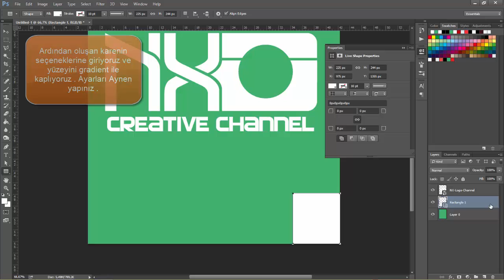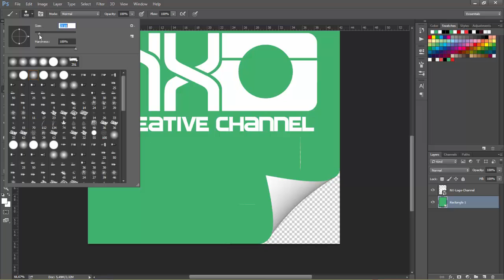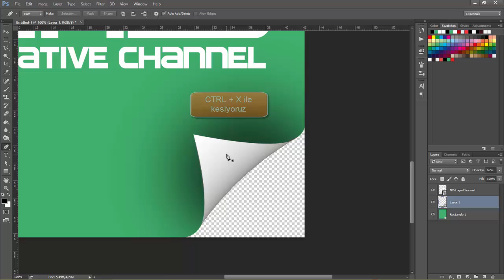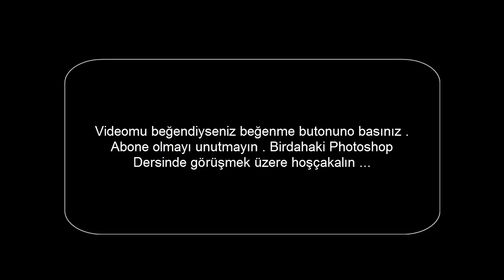Photoshop ile Sayfa Kenarı Kıvırma Efekti ( Paper Effect )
Katmanları birleştirmek için :   CTRL + E
Seçili Bölgeyi kesmek için :  CTRL + X